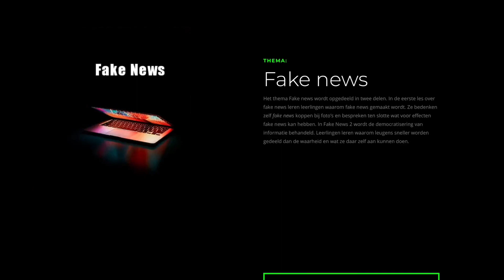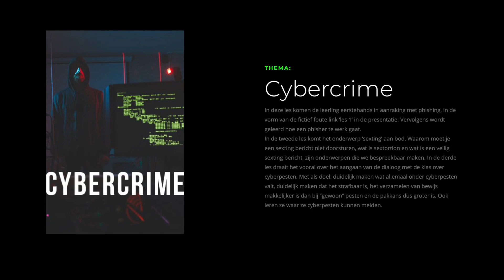Impact HU in de regio in coronatijd - met Lex van Teeffelen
Film die is gemaakt als programmaonderdeel voor de HU Jaaropening 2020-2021, die op 27 augustus 2020 in een online versie plaatsvond, met als thema de kracht van de HU-gemeenschap.